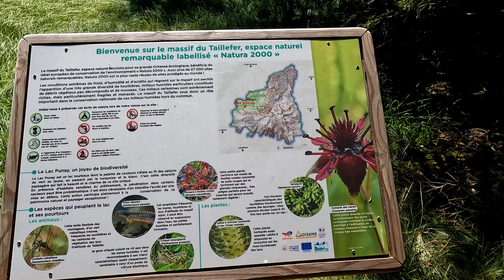LE LAC PUNAY MASSIF DU TAILLEFER AOUT 2024